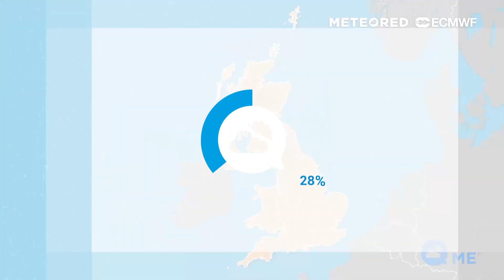Unsettled, wet and windy across the UK but showers will become less frequent later in the week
This week will begin unsettled, wet and windy with showers and outbreaks of rain. However, as the week progresses, showers will become less frequent with some bright or sunny spells developing.